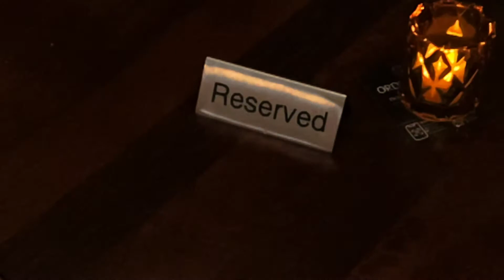Sound The Alarm Music Group Nostalgia 3min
A short video of one of Cincinnati's hottest bands performing at a local nightclub in Ohio.